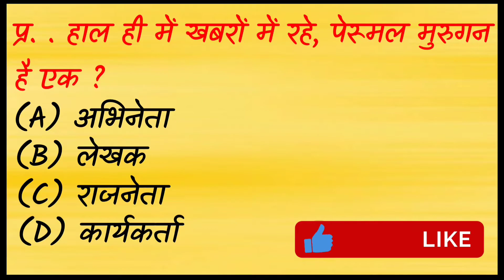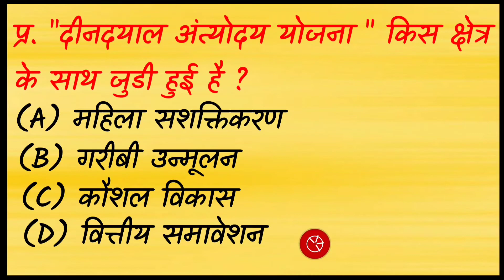GK Question || GK In Hindi || GK Question and Answer in hindi || GK Quiz ||Digital AK MCQ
GK Question || GK In Hindi || GK Question and Answer in hindi || GK Quiz ||Digital AK MCQ                                                                   Cover Topic In This Video
Your Queries 👇👇
1. GK
2. General Knowledge
3. Important GK Questions and answer for 4. Competitive Exams
5. Quiz Test
6. future Tak GK
7. Important gk
8. Quiz test
9. competitive quiz
10. competitive general knowledge
11. GK in Hindi
12. general knowledge quiz
13. quiz questions
14. general knowledge questions
15. gk quiz
16. general knowledge questions with answers
17. gk question in hindi
18. GK Question Answer
19. India GK
20. hindi gk
21. samanya gyan
22. gk questions
23. india gk in hindi
24. 2021 gk questions and answers
25. lucent gk
26. ssc, bank, railway, si , mp police, psc,  dehli police ,

Edit By - Ram
Voice :- Alkar Singh
Official - AK

Keep Supporting
Keep Lovinge
Keep Sharing